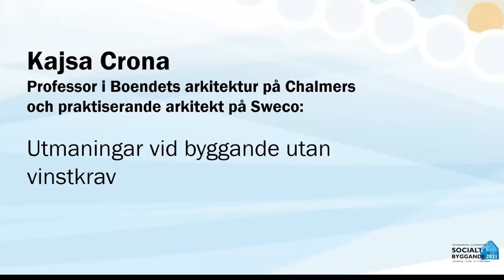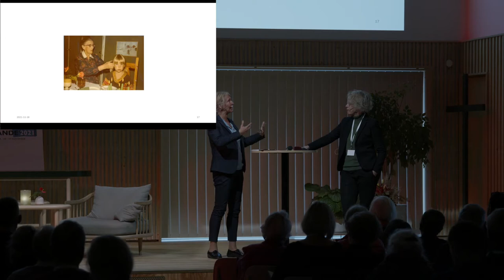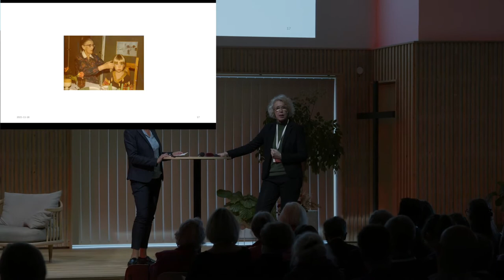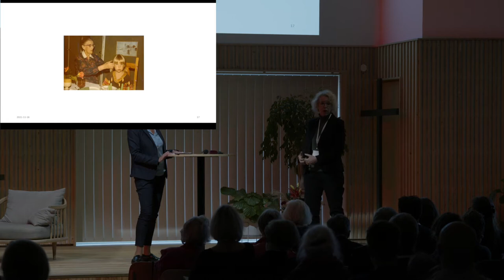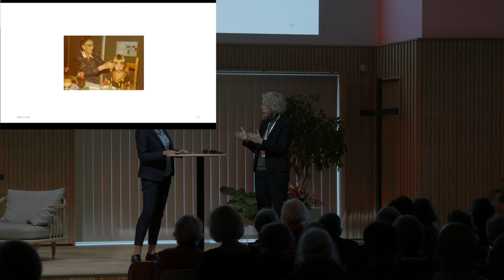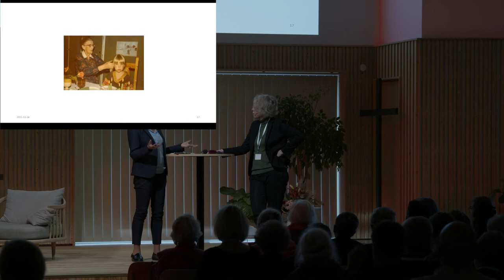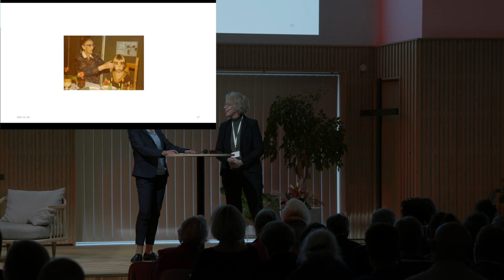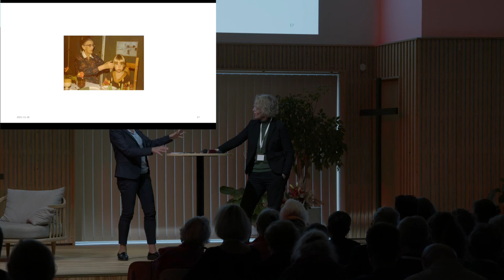Kajsa Crona i samtal med Åsa Lindell: Utmaningar vid byggande utan vinstkrav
Film från konferensen Socialt Byggande 18-19 november 2021. I denna programpunkt samtalar Kajsa Crona med moderator Åsa Lindell om  Utmaningarna vid byggande utan vinstkrav.

Kajsa Crona är prisbelönt arkitekt med fokus på bostäder och stadsbyggnad, och adj professor i Boendets arkitektur på Chalmers. Med mer än 20 års erfarenhet arbetar Kajsa som uppdragsansvarig och specialist med bostäder i alla skeden från stora stadsbyggnadsprojekt och infill i befintlig stad till detaljprojektering av flerbostadshus och småhus.

Kajsa Crona ingår i Centrum för Boendets Arkitektur (CBA) på Chalmers Arkitektur, vars syfte är att bygga en nationell plattform för kunskapsförmedling, diskussion, utvecklingsarbete och forskning kring boende och bostad.

I både sin undervisning och sin praktik är fokus på bostadens kvaliteter ur ekologiska, ekonomiska och sociala aspekter. Hennes föreläsningar fokuserar på hur framtidens bostadsområden kan förberedas för ett instabilt klimat med hjälp av större fokus på ekosystemtjänster, cirkulär ekonomi och energieffektivitet. Kajsa är pådrivande med utveckla socialt byggande i Sverige.

2019 publicerade Sweco och CBA Kajsa Cronas rapport ”Att bygga billigt är dyrt” som bland annat konstaterar att vi för att på samma gång klara av bostadsbrist, social hållbarhet och klimatförändringar behöver nya modeller för finansiering och redovisning i bostadsproduktionen.